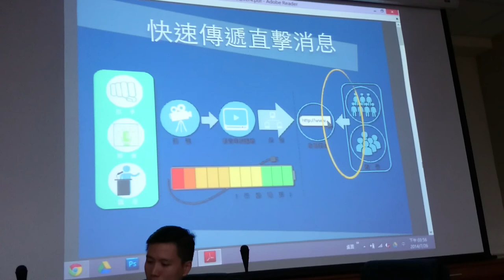公民新聞編採實務的分享 MOV0104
師大場《我們的社運紀實，自己寫》－口述歷史計劃 影音記錄